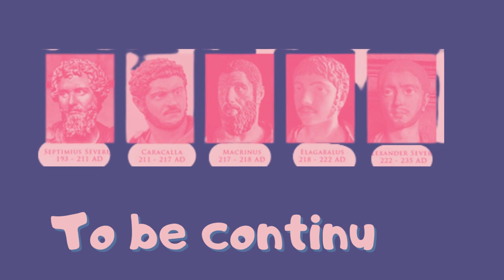La dinastia dei Severi e l'evoluzione del principato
Il video è tratto dalla puntata di Passato e presente dedicata alla dinastia dei Severi.